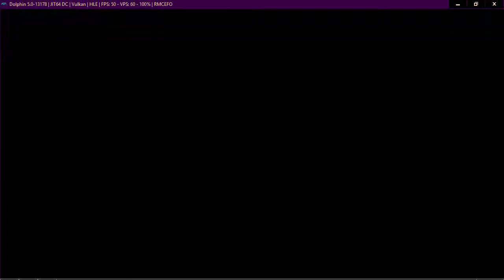Neptune777 Forza MAX Origins 07 02 2021 011